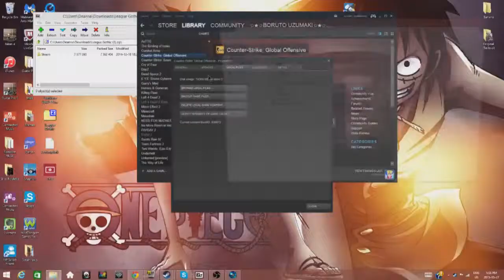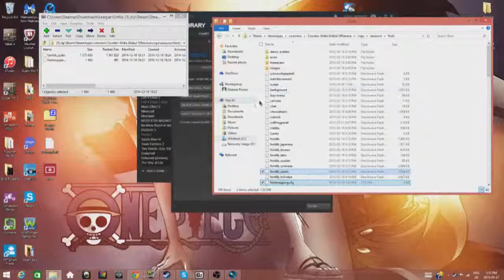CSGO :: HOW TO CHANGE YOUR FONT!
My Skype:
greenday5432100

(Gt) HasLeftSyndrome